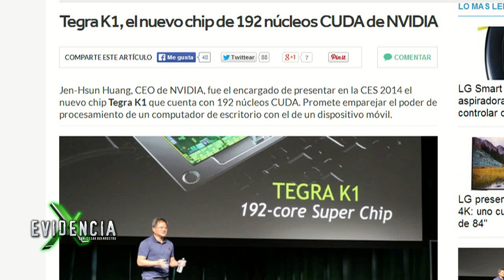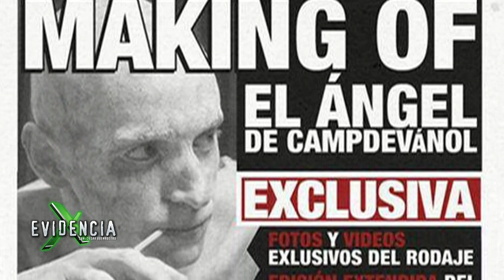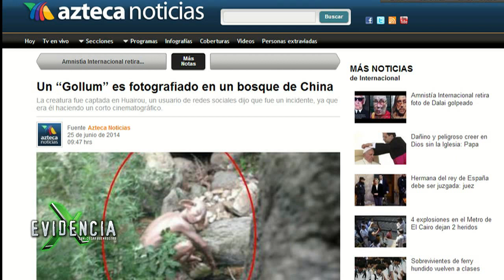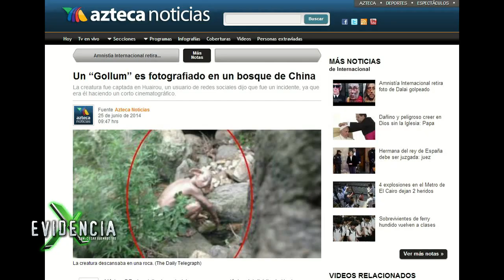Videos Virales de Anuncios con OVNIs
Nos están preparando, algo nos quieren decir, se hacen presentes en cada momento, se están introduciendo cada vez más en nuestro inconsciente colectivo  para cuando llegue el momento del Contacto. Es lo que dijeron en su momento cuando se dieron a conocer estas imágenes  pero ¿sabes  ¿y sabes que tienen en común?, que estas imágenes fueron producidas en su momento como campañas de publicada para varias empresas que  creyeron que el tema OVNi extraterrestre sería una buena opción, conozcamos  5 de los mejores virales OVNI que fueron producidos como campañas publicitarias.

Música tema principal: Kallejo
Diseño Grafico: Thony Huerta
Cartones de Roberto Pérez Ferrat
Camara: Alma Mier.
Categoría
Entretenimiento
Licencia
Licencia de YouTube estándar
Mostrar menos